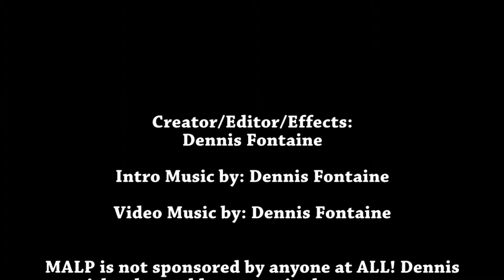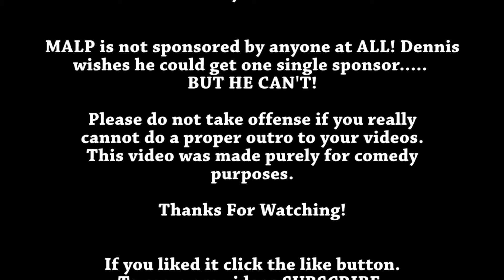5 Minute Quick Fixes: How To Outro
You need to learn how to do an outro for your videos or you can never end them. They will just go on forever.'